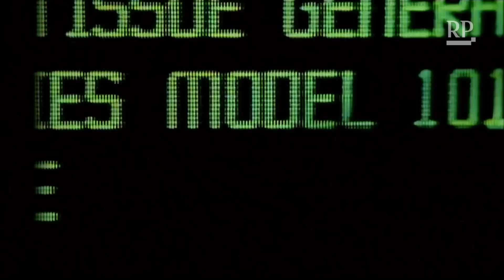Arnies TERMINATOR 2 kommt zurück in 3D: Lohnt sich das?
Ein Klassiker remastered: In ferner Zukunft tobt ein furchtbarer Krieg zwischen den Maschinen und dem Rest der Menschheit. Nachdem der erste Mordversuch an Sarah Conner gescheitert ist, wird nun ein weiterer Terminator aus der Zukunft geschickt. Dieser soll ihren Sohn umbringen, damit jener später nicht nach dem nuklearen Holocaust die Reste der Menschheit im Kampf gegen die Maschinen anführen kann ... TERMINATOR 2 - 3D - Ab dem 29. August im Kino:  (Filmkritik & Schnitt: Christoph Kellerbach)